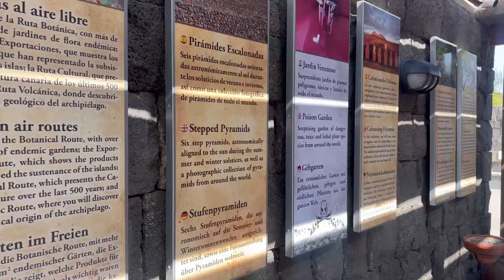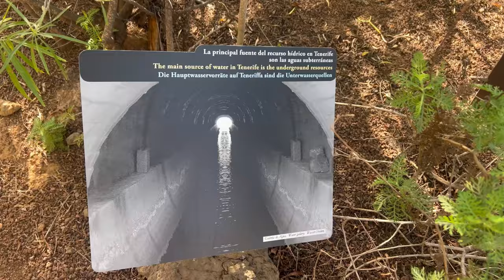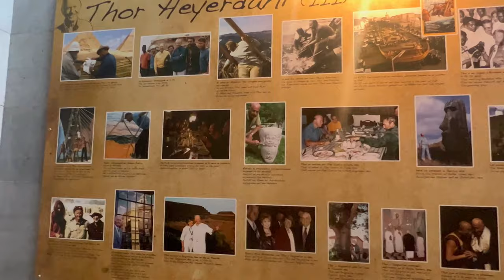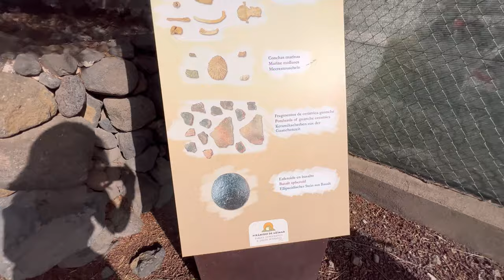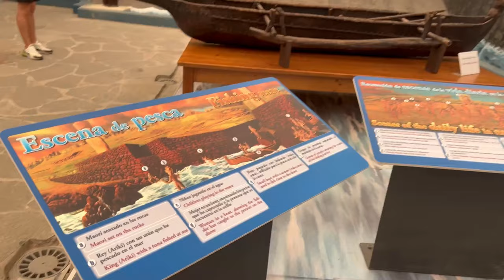Pyramids in Tenerife?! Are they worth a visit? Güímar, Santa Cruz de Tenerife